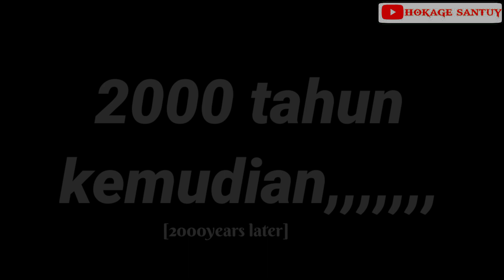Naruto Ending 3 : VIVA ROCK - ORANGE RANGE [Versi Koplo]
Halo para ninja, kali ini Naruto Ending 3 nih. ini lagu yang cukup enak untuk bergoyang bersama wkwkw.

Instrumental by : Hokage Santuy

Original Song :  ORANGE RANGE - VIVA ROCK

Naruto Opening - Ending List

Naruto Shippuden Opening - Ending List

LIVE PERFORM